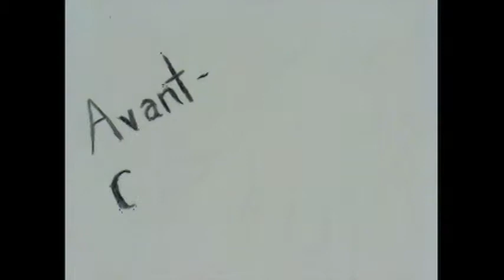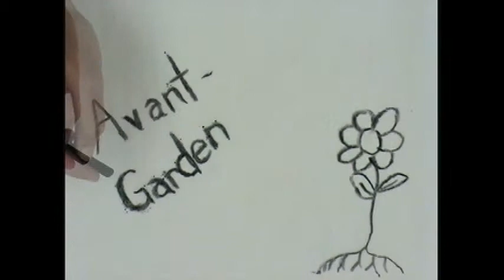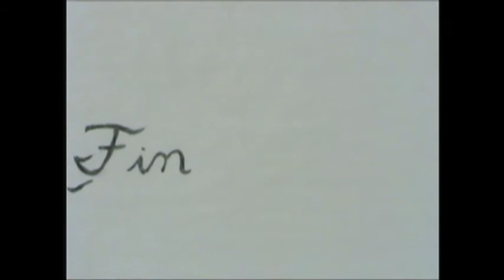Avant Garden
This past school year (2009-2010) I was enrolled in the Kenyon Academic Partnership Art class for Digital Imaging. The emphasis of the second semester was on video production. The final exam was to create and edit two videos. We were given the options of a Gestural Metaphor, a Reinterpreted Narrative, an Artist Documentary, and a Stop-Motion Film.

This is my attempt at Stop-Motion Film. The music chosen is "Prenzlauerberg" by Beirut for opening credits and "Portrait of Lupe" by Elliot Goldenthal during the body of the piece.